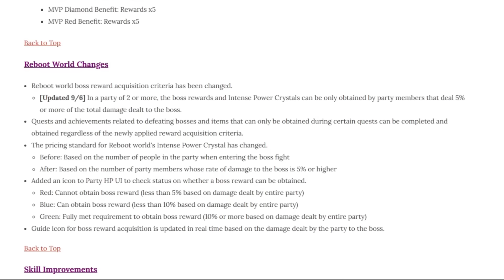How YOU Can Fund Boss Mules WITHOUT Carries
In Today's video we go over How YOU Can Fund YOUR Boss Mule WITHOUT Carries in maplestory reboot. I go over what gear you should be using on boss mules and what the alternatives to gollux and absolab gear in maplestory reboot! If there is anything you think should be added, let us know!